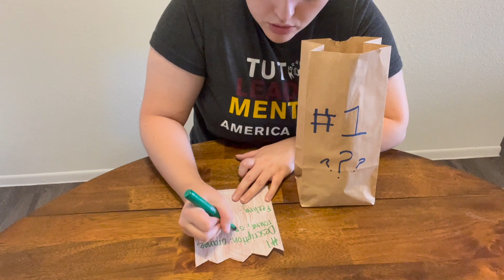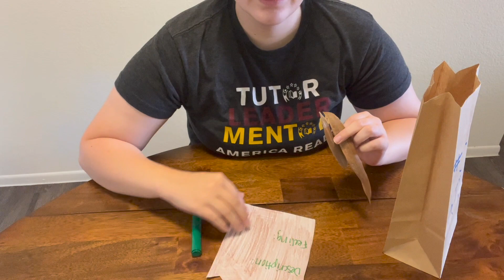1st Grade Describing Objects with Details! | Arizona Academic Standard 1.SL.4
Let's learn to describe objects using specific details and expressing our emotions! Join one of our tutors in developing descriptive skills to describe secret objects! Be sure to check out some of our other fun videos :)